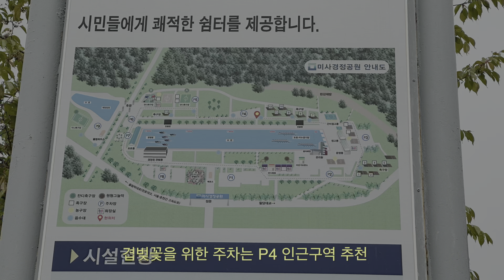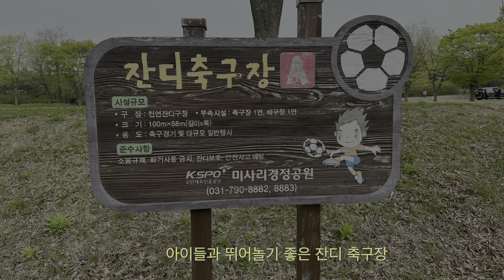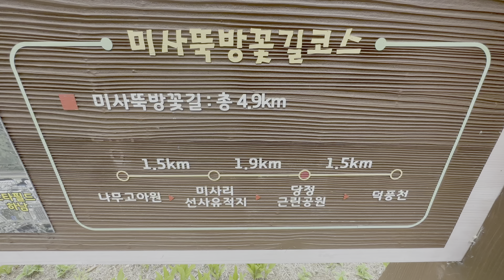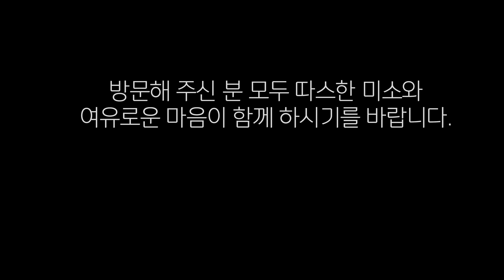🌸 수도권 겹벚꽃 피크닉 명소 / 음식배달 가능 / 쪽문을 통해 자유롭게 이동가능 / 미사 경정공원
2023년 4웛16일 개화상황입니다.

* 주차 : 1일 4,000원 선불  하남시민의 경우 주차체계가 변경되어 새롭게 행정복지센터에서 가입하셔야 합니다.
   구역은 P4 인근이 겹벚꽃 보시기에 적당합니다. 후문쪽에서 좀 더 가깝게 되어있고, 잠깐 둘러보실것이면 인근 식당이나카페를 이용하고 중간중간에 있는 쪽문을 통해 둘러보셔도 됩니다.

* 배달음식 가능합니다.
* 애완동물 입장가능합니다.